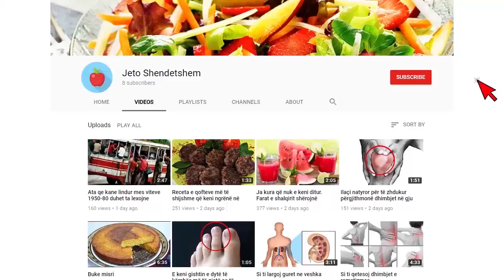Shkundet toka, lëkundje të forta tërmeti